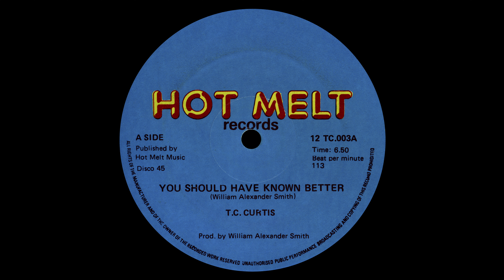T.C. Curtis - You Should Have Known Better (1985)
High quality vinyl recording of T.C. Curtis - You Should Have Known Better (1985).